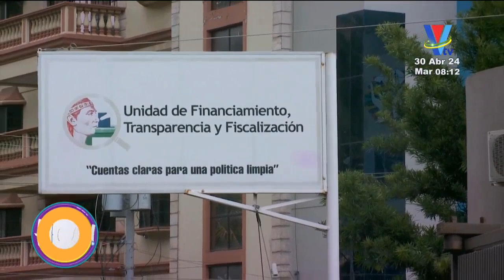Alvarenga: “Unidad de política limpia tiene que fortalecer la fiscalizaciones”